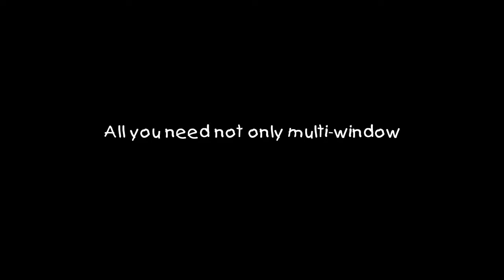Vsun Hexa- multi window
This is a ad for Vsun Hexa.
Do you like the multi window function?